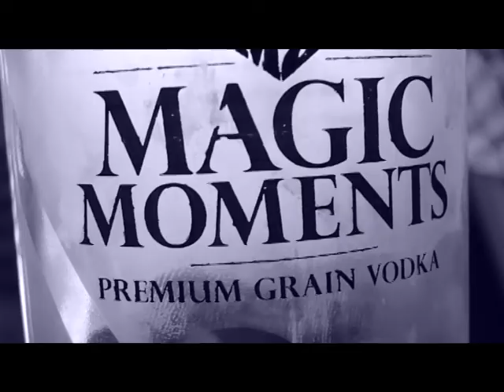Friends With House Boat.avi